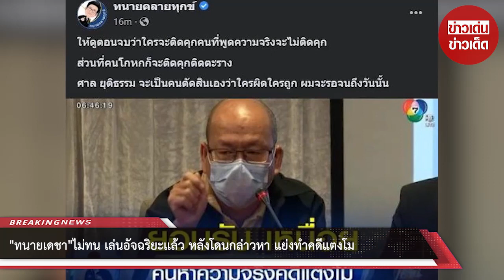“ทนายเดชา” ไม่ทน! เล่นงาน “อัจฉริยะ” แล้ว หลังโดนกล่าวหา แย่งทำคดีแตงโม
เรียกได้ว่าซัดกันเดือดจริงๆกับรายการโหนกระแสเมื่อวานนี้ 10 พ.ค. 65 โดยล่าสุด ทนายเดชา ได้เคลื่อนไหวถึง นายอัจฉริยะ ระบุว่า

ทนายเดชา มอบอำนาจ ดำเนินคดี อาญา อัจฉริยะ หมิ่นประมาท กล่าวหา แย่งคดีแตงโม ผ่านรายการโหนกระแส สภ พระนครศรีอยุธยา 13.00 น. พบความผิด ที่ร้านมองดูเรือ อยุธยา

ให้ดูตอนจบว่าใครจะติดคุกคนที่พูดความจริงจะไม่ติดคุก

ส่วนที่คนโกหกก็จะติดคุกติดตะราง

ศาล ยุติธรรม จะเป็นคนตัดสินเองว่าใครผิดใครถูก ผมจะรอจนถึงวันนั้น